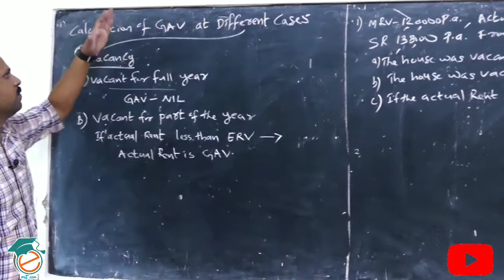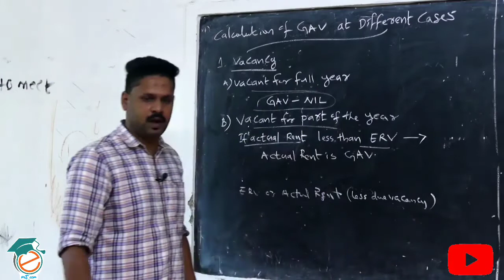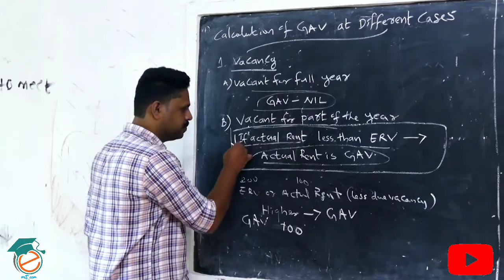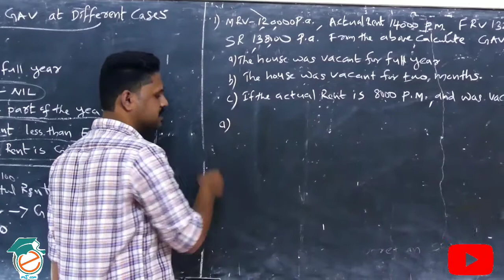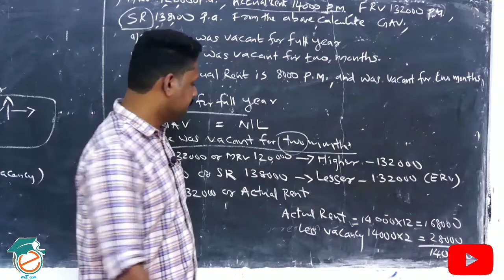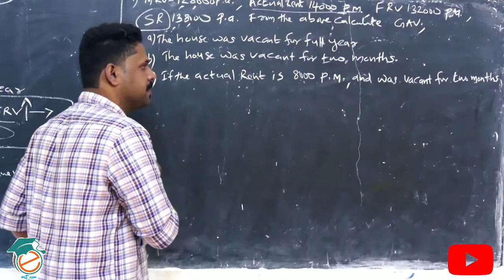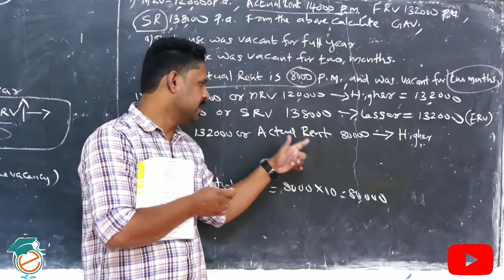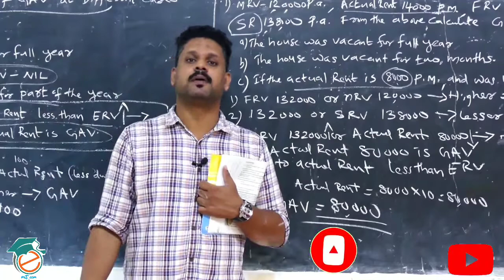Part 4/Income from House Property/GAV Calculation/Income Tax/Calicut University/BCOM, BBA, MCOM